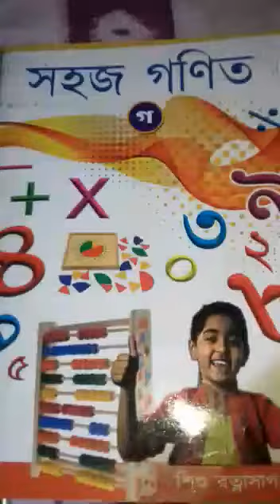Class k.g math class (part 25 ) 2020